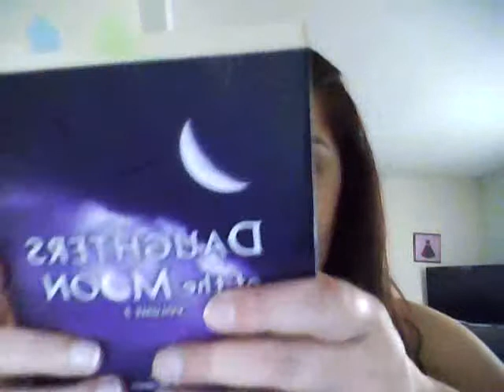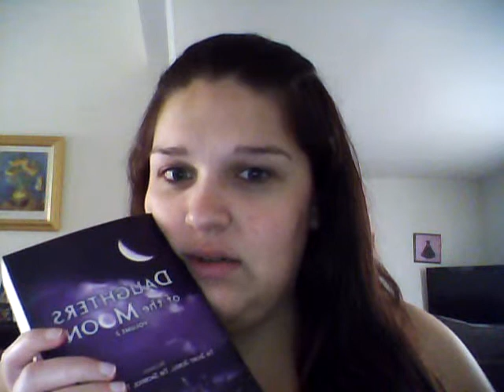Book Reviews: Daughters of the Moon Bindup #2 (Books 4-6) by Lynne Ewing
AMAZING SERIES!